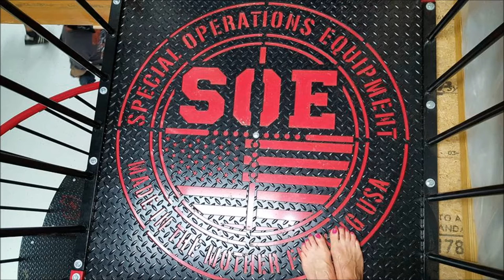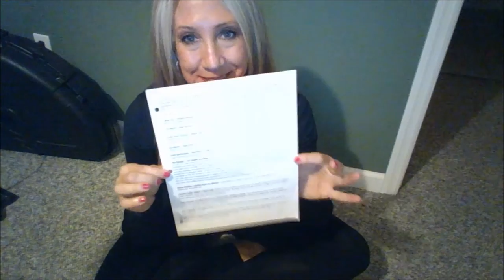Alumni Weekend at James Yeager's Tactical Response | July 2016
My overview of Tactical Response Alumni Weekend and a small rant.  ;)
*James Yeager's Tactical Response at Camden, TN*
Green Force Tactical
HolsterSmith
KnifeKits